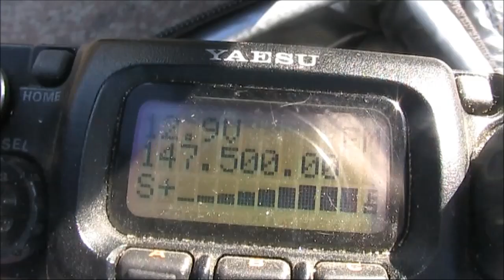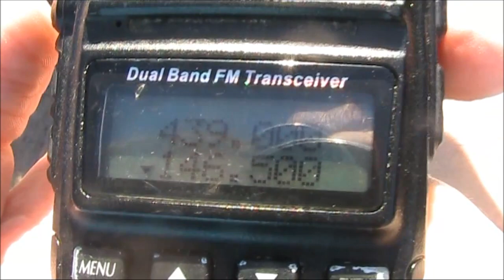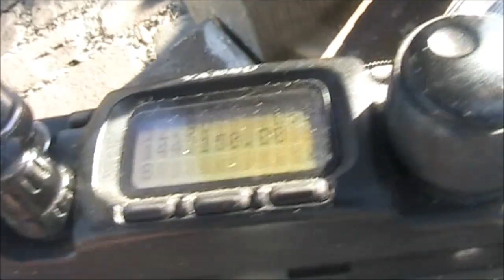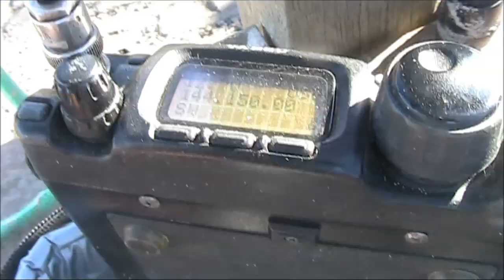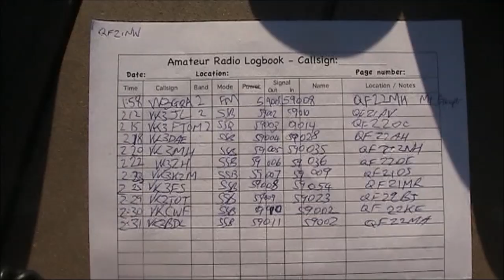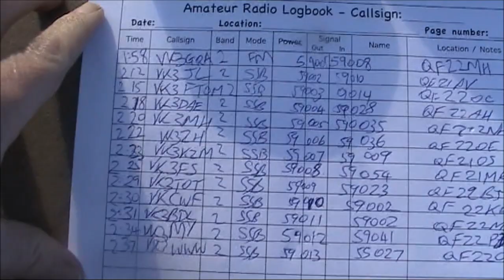An hour's portable operating in the 2020 winter vhf uhf field day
Portable in this weekend's VHF/UHF Field Day. Out for 1hr. Using cheap handheld for FM contact and FT817ND for SSB on 2m. Flowerpot antenna for FM and 2 el yagi for SSB. Operating near beach. Contact up to 100km.